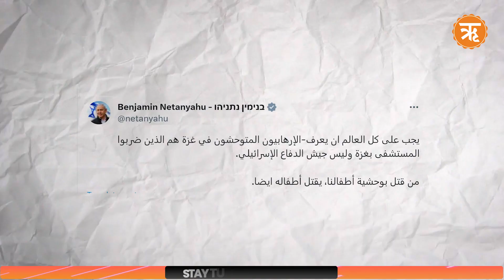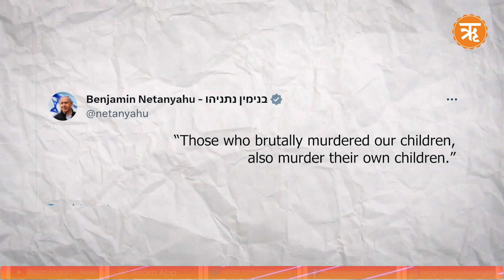Gaza Hospital Blast: Rockets Claiming Lives of Children, Fired by Hamas, Says PM Netanyahu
Israel Defense Forces’ operational systems have indicated that rockets that struck the Gaza hospital in the wee hours of Wednesday, were fired by Hamas terrorists in Gaza, claiming more than 500 lives. Confirming IDF’s indications, Israeli Prime Minister Benjamin Netanyahu said that IDF, along with several other sources have revealed that Islamic Jihad was responsible for the unsuccessful rocket launch which struck the Al Ahli hospital in Gaza. Taking to the microblogging platform X, PM Netanyahu stated, “Those who brutally murdered our children, also murder their own children.”